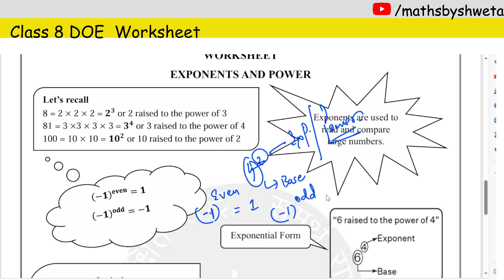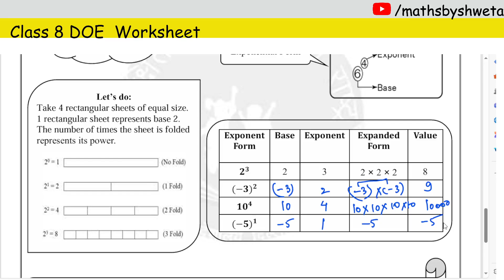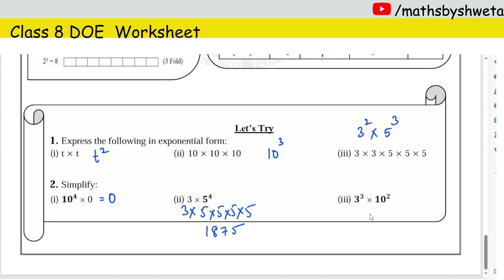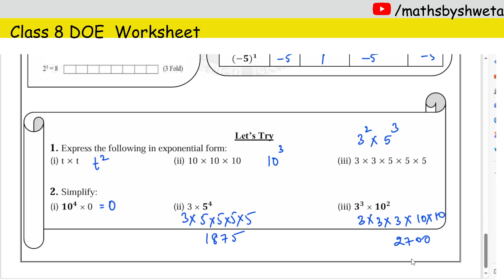Class 8 Maths DOE Mission Mathematics Exponents Worksheet | 13 August 2024 | 8th Worksheet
Class 8 Maths DOE Mission Mathematics Exponents Worksheet | 13 August 2024 | 8th Class Worksheet

Textbook credits/Source: DOE Website

In this video:
8th class doe mission mathematics worksheet
8th class doe mission mathematics worksheet solution